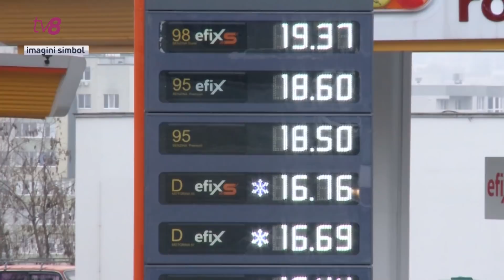Dosarul concesionării Aeroportului se află pe ultima sută de metri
Dosarul concesionării Aeroportului se află pe ultima sută de metri. Cel puțin așa au asigurat-o reprezentanții Procuraturii pe șefa statului în cadrul ședinței Consiliului Superior de Securitate. În ceea ce privește scumpirea carburanțelor, Maia Sandu susține că de vină sunt companiile petroliere și neimplicarea autorităților. Soluția, spune președinta, ar fi plafonarea prețurilor, însă acest lucru se poate face doar prin modificarea legii. Ședința de astăzi nu a trecut însă fără incidente. Sergiu Sîrbu nu a fost lăsat să participe. Deputatul a acuzat-o pe Sandu de abuz și de încălcarea legii.